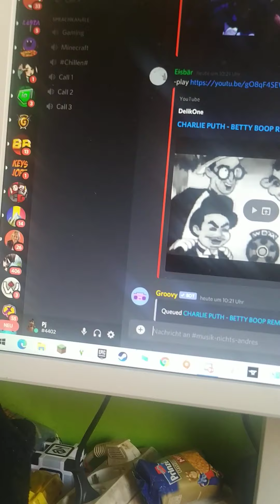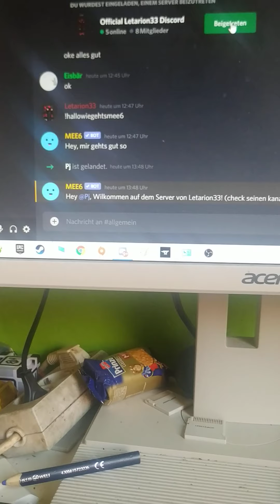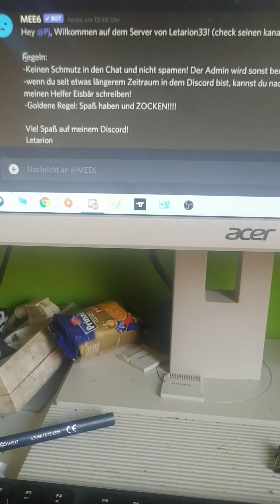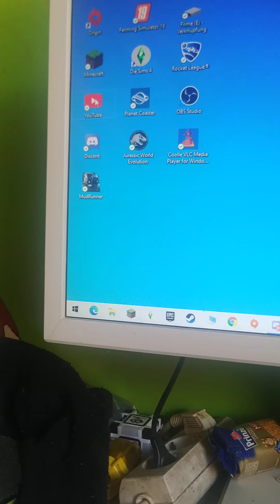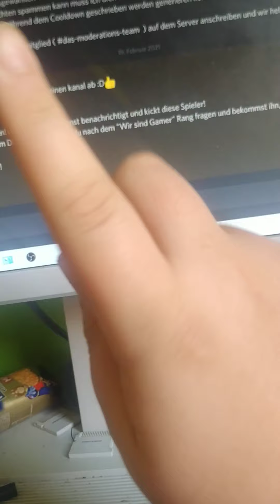der Server von letarion33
plus mein erster vlog